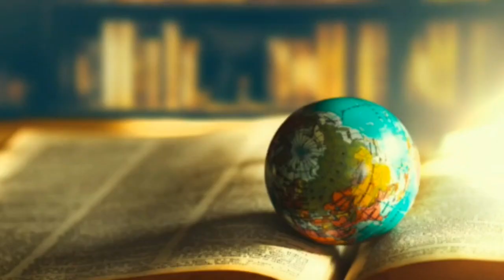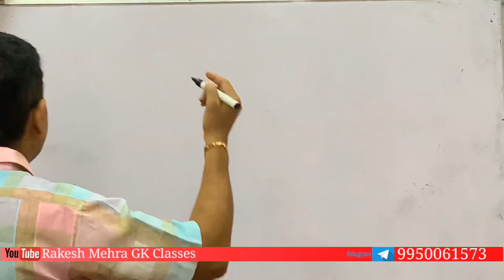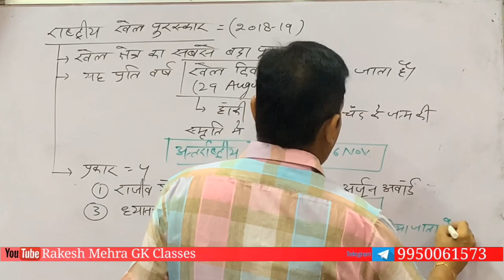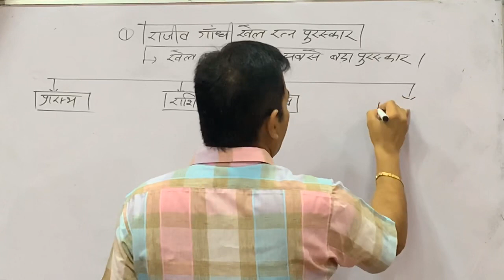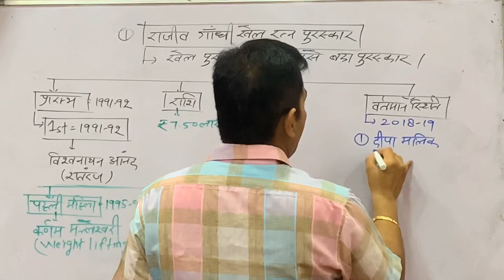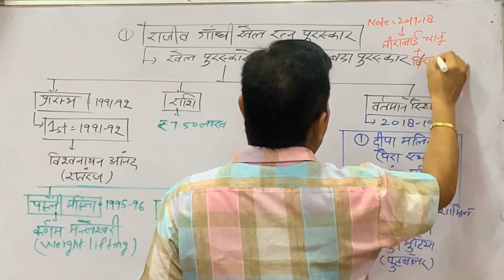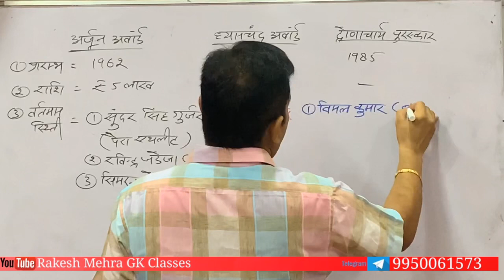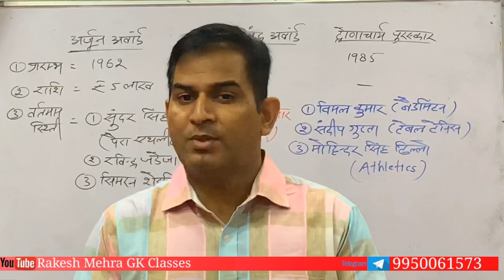KHEL RATNA AWARDS-2018-19